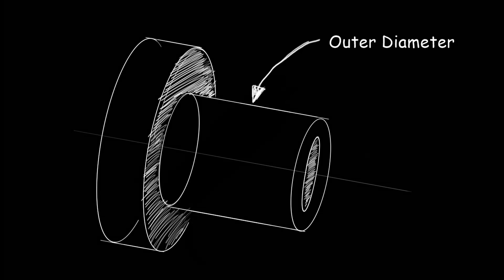Plastic 3D Printer Bearings! So Precision, Much Wow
I eliminated the crazy z-wobble on my custom 3D printer by making some nylon bushings, and I show you how you can do the same.

I made these bushings out of nylon 6-6 on the lathe but there's an easy way to take even 3D printed PLA  bearings to an extremely tight tolerance by using a small offcut of the chromed rod you intend to use with the bearings.

If you don't have a lathe, a drill press or even handheld drill will be fine, just make sure you get good axial alignment.